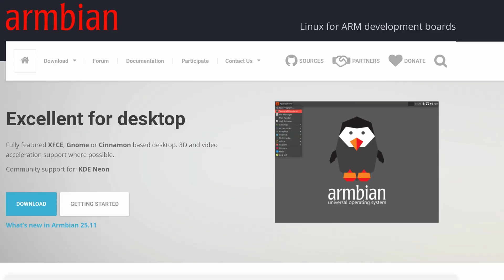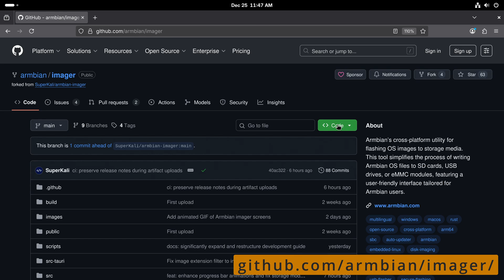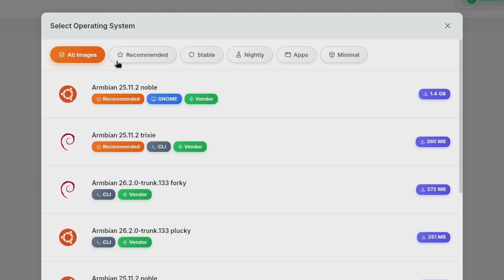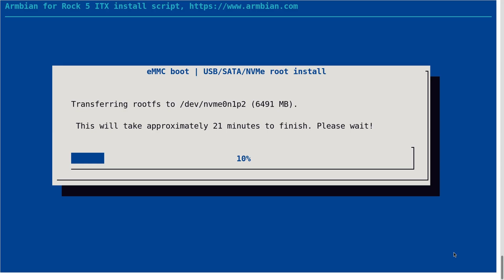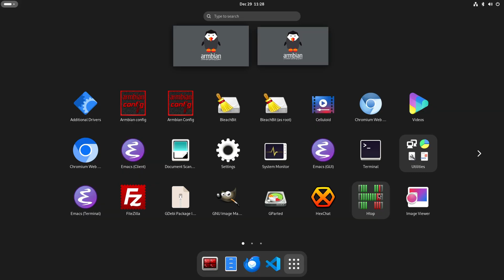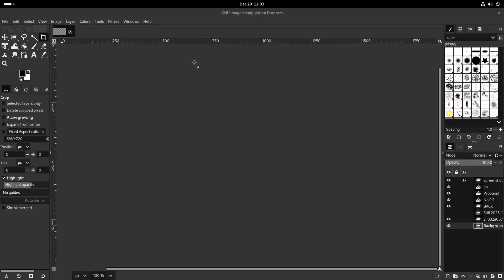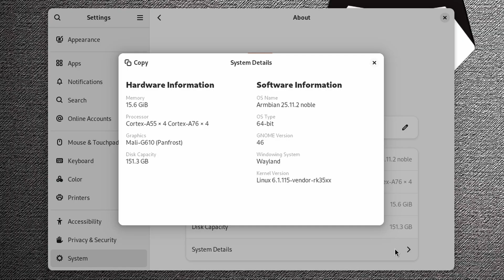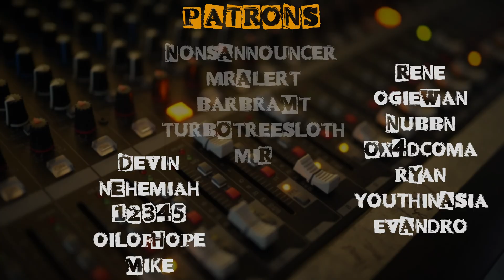So You Didn't Buy a Raspberry Pi: Step 1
A clean, beginner friendly way to install Linux on single board computers from Radxa, Banana Pi, Orange Pi and others using Armbian Imager.

Rock 5 ITX+ on Aliexpress

LINKS

Have questions about your Linux setup?

TIMESTAMPS

00:00 Intro
00:05 Raspberry Pi software
00:12 Other single board computers
00:17 Finding software
00:32 Raspberry Pi advantages
00:46 Armbian Imager
00:55 ROCK 5 ITX
01:30 Downloading Armbian Imager
02:16 Selecting SBC board
02:37 Selecting Linux distribution
02:49 Writing to SD card
03:31 First time Armbian setup
03:52 Installing Armbian to SSD / NVMe
04:47 Updating Armbian
05:04 System health check
05:37 Desktop applications
05:55 Hardware accelerated browser
06:16 1080p and 4K YouTube playback
06:46 GIMP 3.0 on ARM
06:56 Vulkan support
07:06 Super Tux Kart with Vulkan
07:17 Silksong with Vulkan
07:47 Try Armbian Imager

COMMENT BINGO!

[    ] Unrelated Linux question
[    ] I would run Linux if ______
[ x ] FREE
[    ] This is why I don’t run Linux
[    ] Asking technical questions in the comments instead of the forums

Interfacing Linux is a participant in the Amazon Services LLC Associates Program, an affiliate advertising program designed to provide a means for sites to earn advertising fees by advertising and linking to Amazon properties.